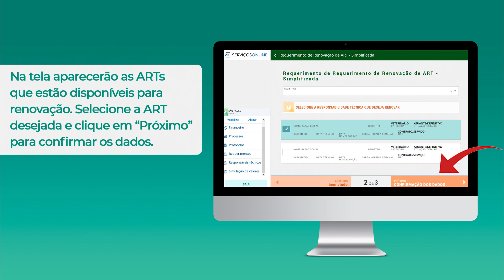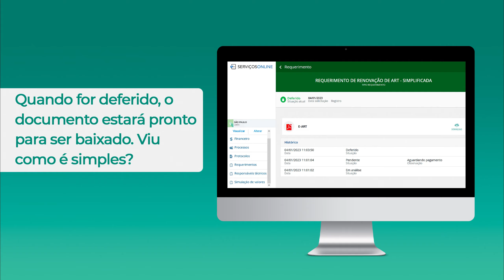Renovação de ART pode ser feita de forma on-line.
Agora é possível fazer a renovação de ART de forma digital. Veja neste tutorial que preparamos como é fácil e prático.